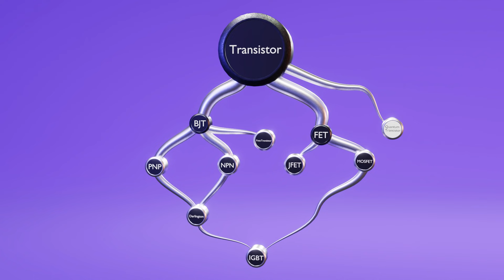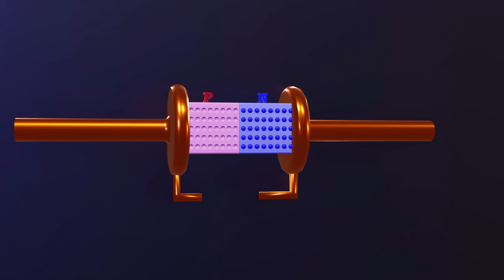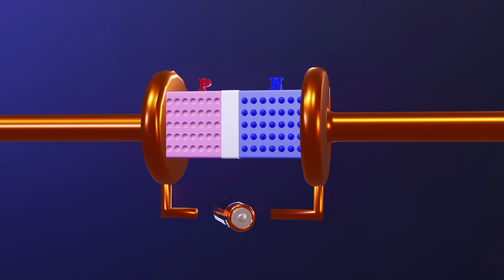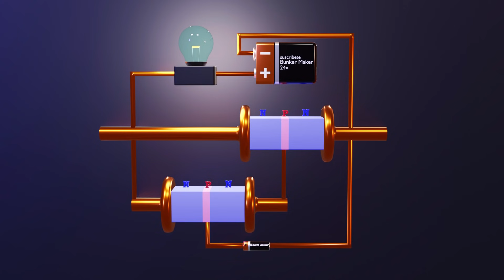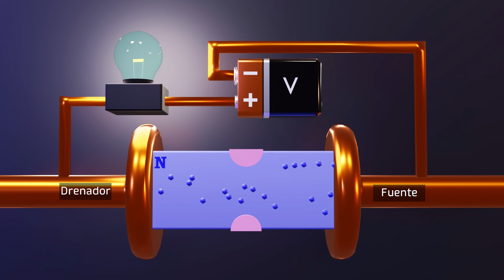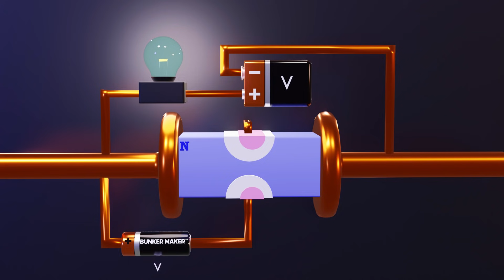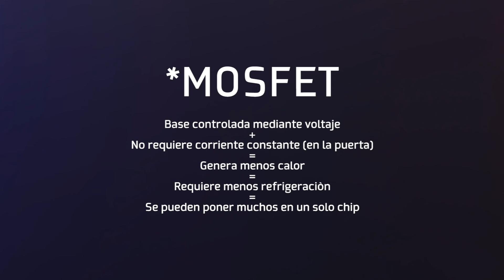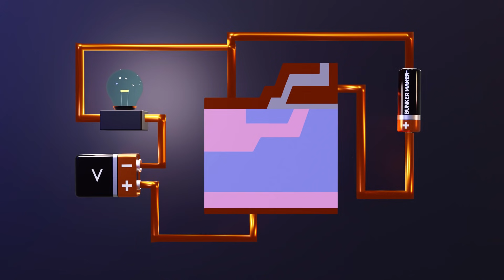9 Tipos de Transistores y Como Funcionan ⚡ Como funcionan un transistor (Parte 2)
Gratis 10 PCBs para Nuevos Miembros - 9 tipos de transistores y como funcionan, incluyendo BJT, NPN, PNP, Foto transistor, Par Darlington, FET, JFET, MOSFET e IGBT!!

¿Que equipos uso?
◉ Notebook MSI P65 (RTX2060)
◉ Micrófono Rode NT-USB

Indice 📌
0:00 Intro
0:37 Resumen ¿Cómo funciona un Transistor?
1:04 Diferencia entre el tipo de transistor y su encapsulado
2:13 Cómo Funciona un Transistor BJT / NPN  (Parte 1)
3:20 Qué es la zona de deplexión o empobrecimiento
4:20 Cómo Funciona un Transistor BJT / NPN  y NPN (Parte 2)
5:29 Cómo Funciona un Transistor de Par Darlington
6:22 Cómo Funciona un Foto-transistor
7:17 PCBWay
7:52 Cómo Funciona un Transistor FET / JFET
10:22 Cómo Funciona un Transistor MOSFET
13:19 Cómo Funciona un Transistor IGBT
14:46 Adelanto próximo capítulo